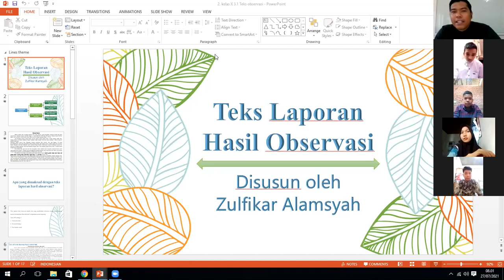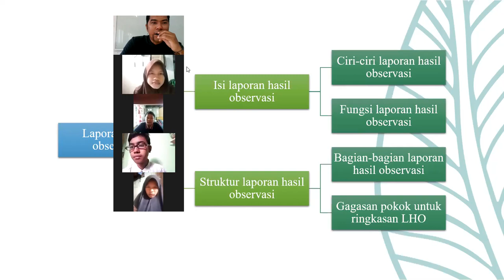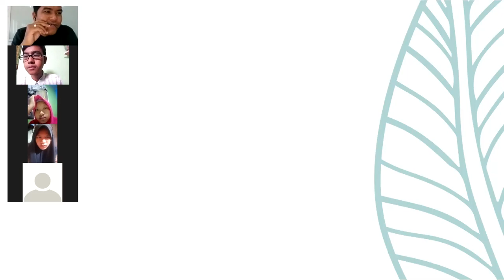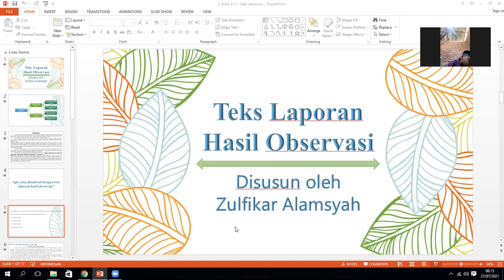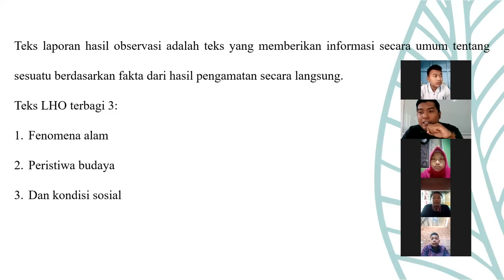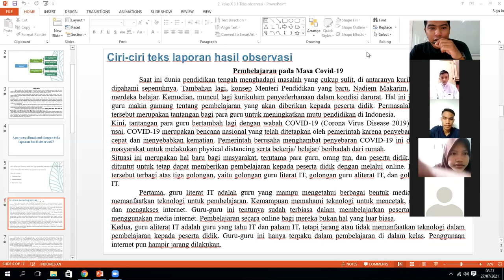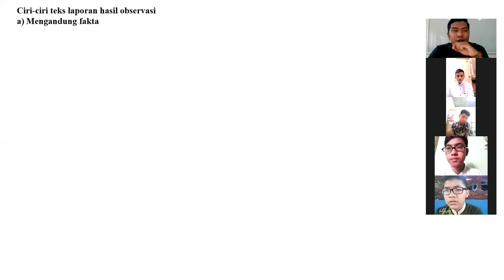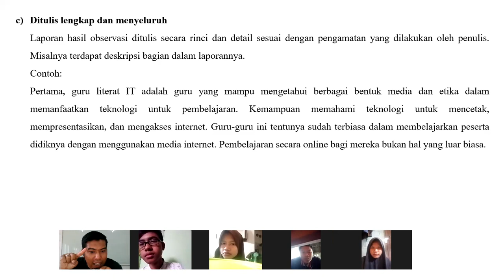Bahasa Indonesia Kelas X - Teks Laporan Hasil Observasi || Seri Pembelajaran Daring